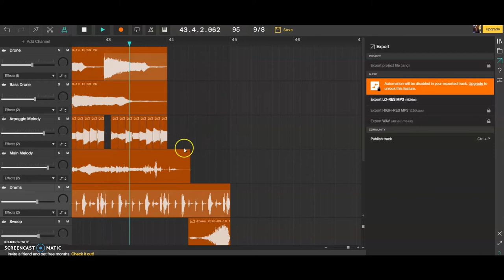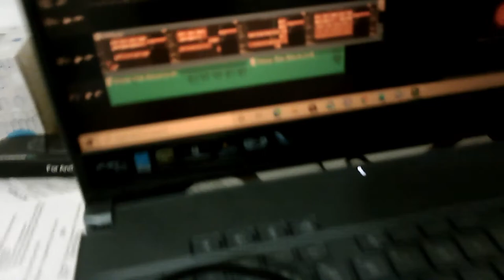ACT - Primer Post Braces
With my braces out and my retainer in, I compose a beautiful ACT with an epic key change!